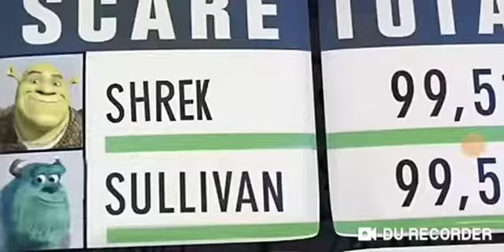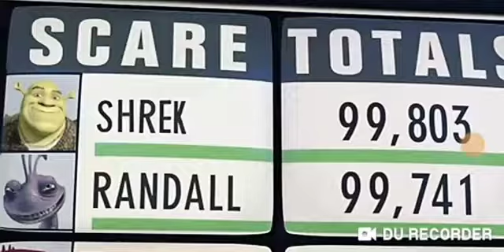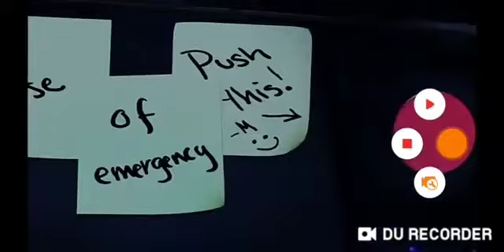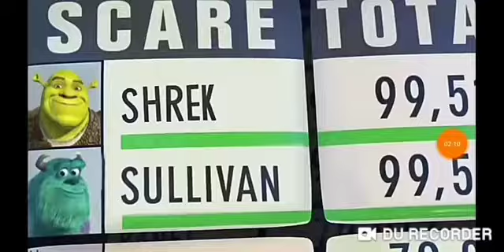Shrek VS Personajes (Crossover-Parodia) [Temporada Uno Completa] - Ponchó García Crack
Esta Es La Primera Temporada  Completa De Shrek VS Personajes Crossover-Parodia,

¿De Qué trata Shrek VS Personajes?

Pues Se Trata De Shrek Que Al Parecer Conoce A Su Primer Enemigo Sullivan, Peleando Contra Sullivan Y Luego Después Pelear Contra Vector Y Con Los Demás, Pero Luego Después Shrek Y Sullivan Serían Amigos Y Aliados Con La Ayuda De Mike Y Algunos
Pero Aquí No Acaba, Porque Shrek Entra En Un Portal En Donde Lo Llevaría A Un multiverso En Dónde Todo Estaría Conectado En Un Mismo Universo, Donde Estaría Plagado De Personajes Que Andan Por Ahí Xd O Que Simplemente Shrek Se Los Encontraría Asi De La Nada, Y Que Shrek Tendrá Que Pelear Contra Personajes Nuevos Que Van A Salir Poco A Poco Sin Fin, Si Shrek Se Encuentra Con Alguno Personaje Que El No conce, Pues Tendrá Que Pelear.. Shrek Entro En Un Multiverso En Dónde Tendría Que Pelear Contra Personajes Porque O Si no, Lo Van A Matar O No Lo Sé,

Aquí Les Dejo El Canal De Shrek Reacts El Que Hizo Las Peleas De Shrek Contra Personajes:

Yo Simplemente Hago Las Voces De Personajes De La Saga De Shrek Contra Personajes Xdd